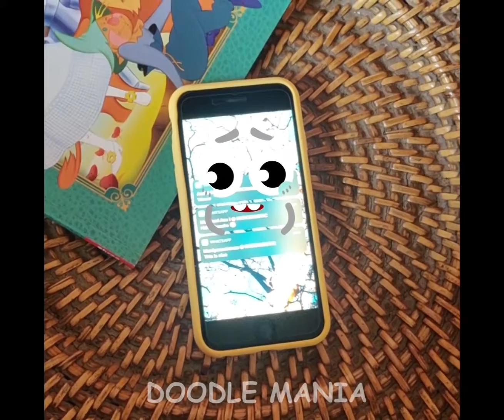SECRET LIFE OF CUTEFOODS DOODLES COMPILATION - DOODLAND | DOODLE MANIA # 119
DOODLE MANIA is a fun  doodles channel where cutefoods cutethings and  ordinary objects come alive to create some extraordinary stories. Watch out for some amazing and cute compilation of funny doodles which will teleport you to their world of animation. Doodle Mania reveals the mysterious, and secret life of  curious fruits and things. Here cutefoods DOODLES talking fruits, real life fruits and talking things party hard and create magic. These cartoons are mystic. come fall in love with these doodles and enjoy their food face compilation!!

THESE CUTEFOODS DOODLES COMPILATION  - DOODLAND | DOODLE MANIA # 119